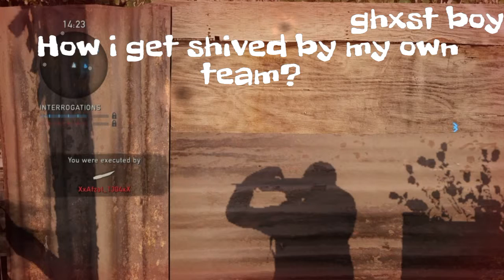The last of us (wtf pt1)